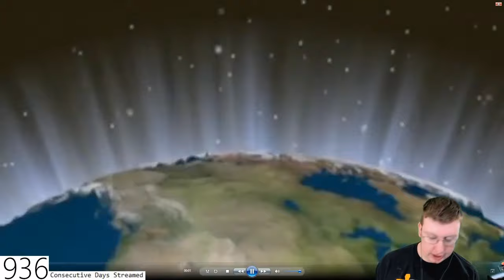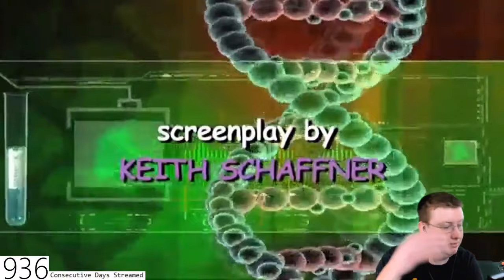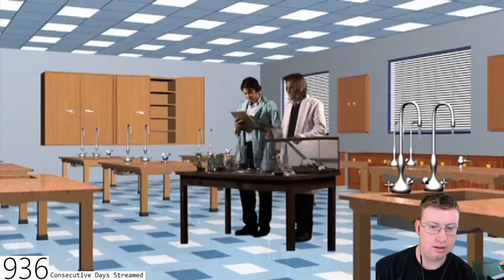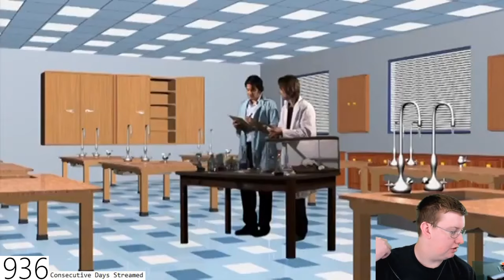The Incredible Hulk But Better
Special thanks to my Patreons: James B, Simon, Duncan, Kayleigh, Daryl, Joe, Sharon, Ser Ga Reth of House Beverage, Jan, Elizabeth, Dillon, Andreas, Worthatron,  Peter, Matt, Tyler, Wee Frongo, Jack, B, Abbie, Euan, Ted, James D, David R, Shaun, David L, Connor, Emily, Gareth, Stephen, Bfhrt, Mark W, Josh, Dan, Aidan and Daniel for supporting the channel!